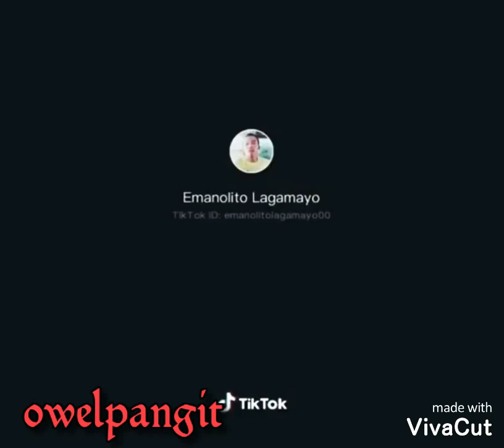matatawa sa pinapanuod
joke time